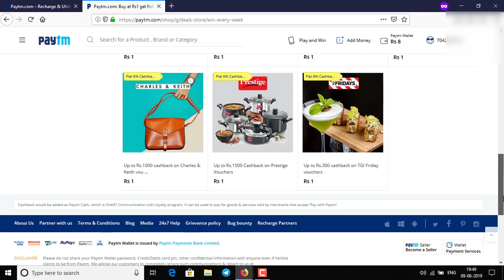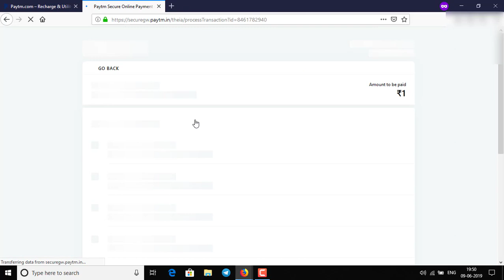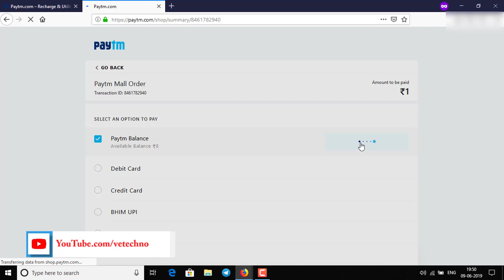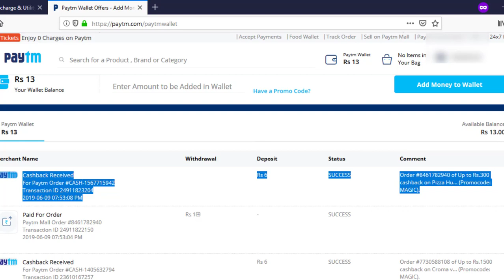#2 Paytm MAGIC Code working 👍 Magic Rs 1 Deals Giving Rs.6 Cashback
Hello friends, I am " Vikash Ekka ". Welcome to " ve Techno " Youtube. Iss video mai maine bataya hai phir se paytm ke tarf se milene wale  free me cashback kyse lete offer sirf paytm kyc users k liye hai.

Follow Vikash Ekka on:-

I hope ki ye video aapko achcha laga ho to please

TECHNICAL SUPPORT IS PROVIDED VIA EMAIL..!!